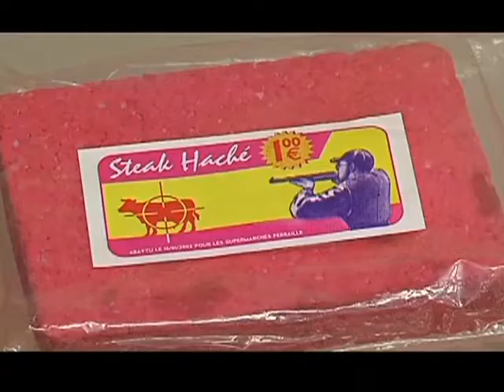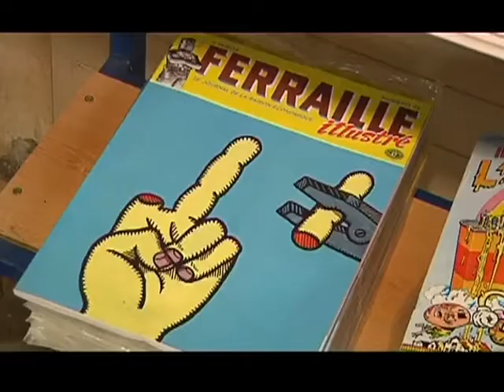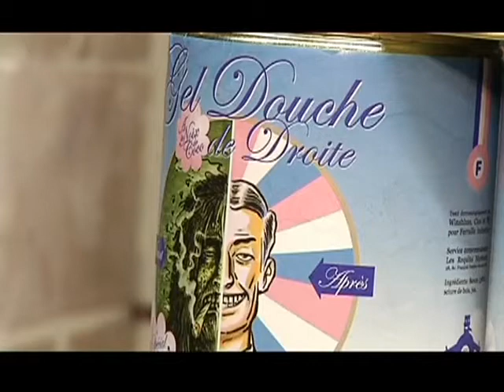Art/Insolite: Une supérette qui déraille!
La surconsommation dénoncée dans une exposition à Troyes. (DROITS RESERVES . Pour toute exploitation sur TV, web, mobile, aller